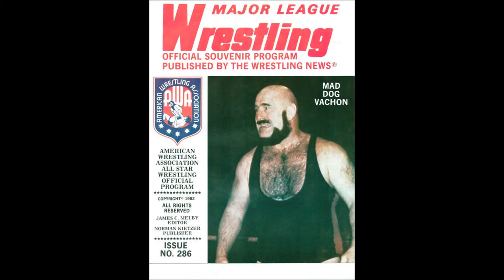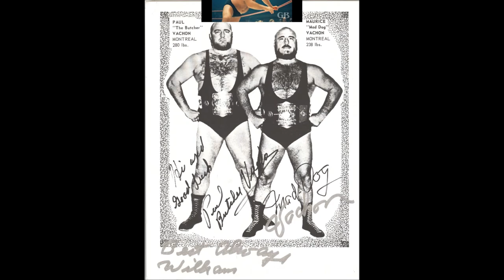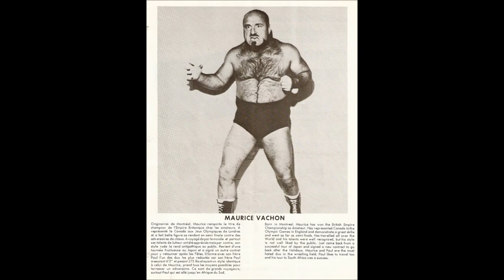MAD DOG VACHON.wmv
The career of the famous wrestler in pictures.